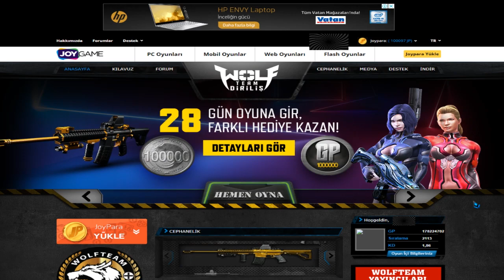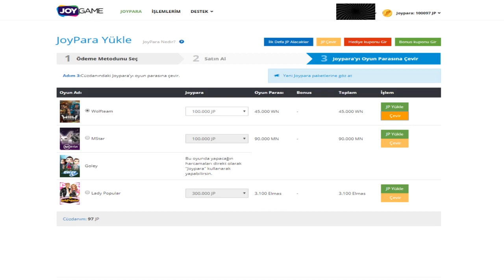OHAA !! HESABIMA BENDEN HABERSİZ 100.000 JOYPARA YÜKLENMİŞ !! O ZAMAN ETKİNLİK !! WOLFTEAM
►Selamlar ben Mehmet, bu videomuzda Türkiyenin en fazla oynanan fps oyunu olan Wolfteam oynuyoruz !! ve hesabıma benden habersiz tamı tamına 100.000 joypara 45.000 nakit yüklenmiş. o zaman etkinlik zamanı. Daha fazlası için beğenmeyi unutmayın lütfen !

►En ucuz Joypara ÜYE OL!

►Bu videomuzda eğlenceli fps oyunu olan Wolfteam oynuyoruz !!